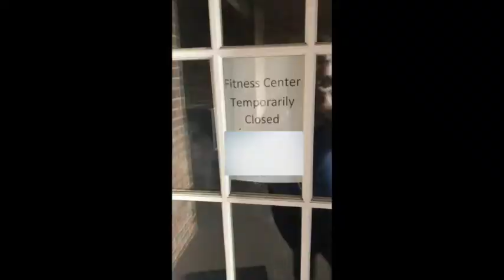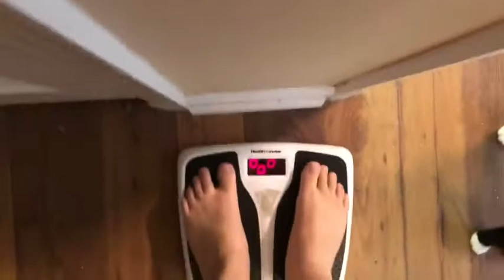Week 3 | Planning Ahead | Parties | Crazy Cats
Week 3 and still going strong! Hope you enjoy :)